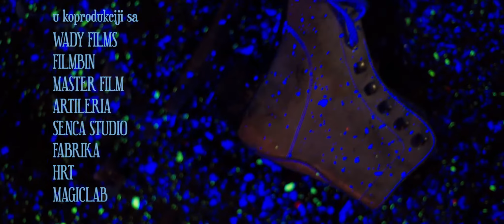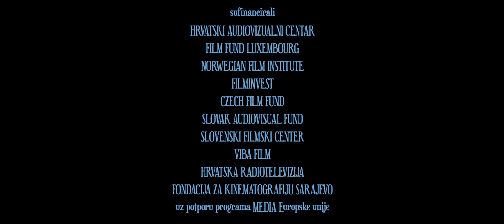Moj dida je pao s Marsa